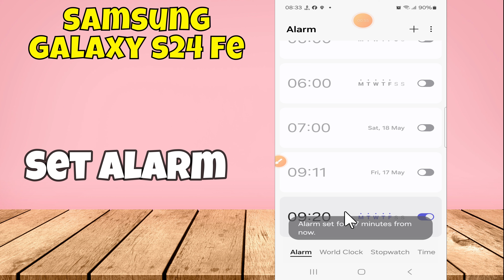Samsung Galaxy S24 FE How to Set Alarm || Alarm Setting